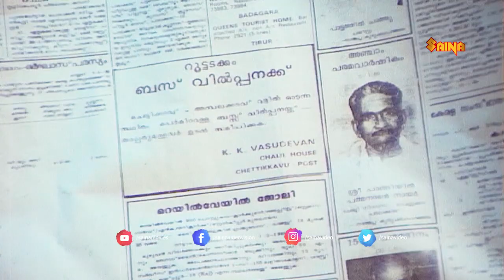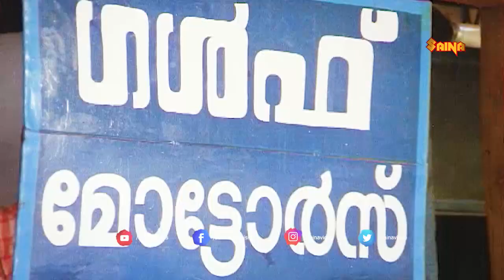അധ്യാപിക പ്രിൻസിപ്പലിന് പ്രേമലേഖനമെഴുതി, ശ്ശെടാ | Mohanlal , Mamukkoya - Comedy Scene